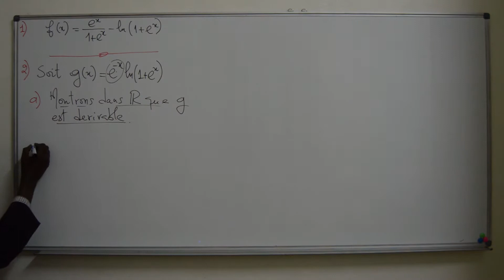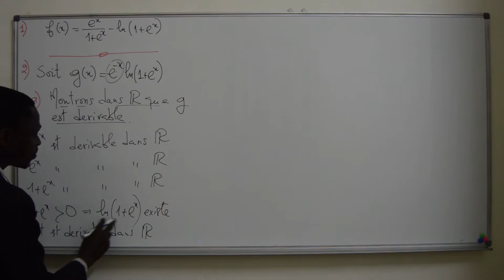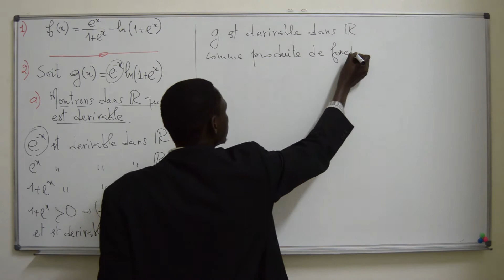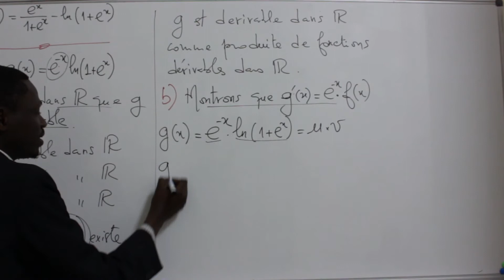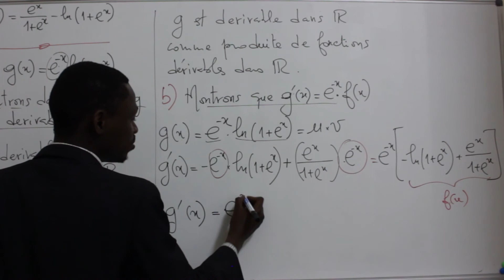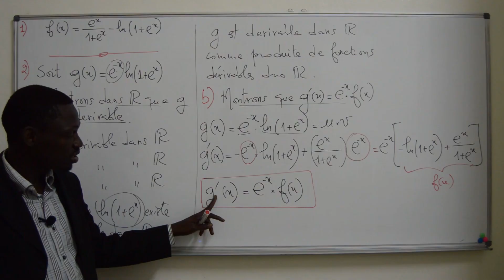Exercices - Terminale - Mathématiques : Corrigé Bac 2005 Suite 3